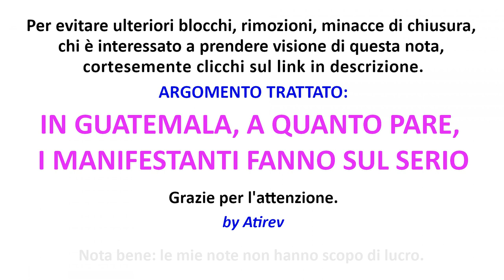Anteprima n° 11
Questo canale NON ha scopo di lucro. La crescita del canale è boicottata da mesi, le visualizz sono manipolate dai depensanti governativi al servizio dei massoni-satanisti e parecchi video (antiregime) sono stati rimossi.